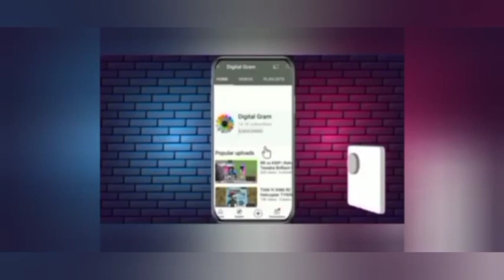Tim David 20*(9) unbelievable Batting Report 100m six MI vs RR TATA IPL 2022